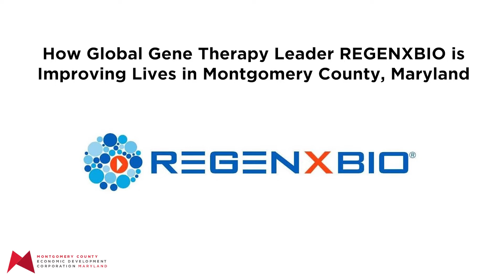Cutting-Edge Gene Therapy Treatments Being Developed in Montgomery County, Maryland (REGENXBIO)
President & CEO of REGENXBIO, Ken Mills chats with WTOP reporter Nick Iannelli about the company's gene therapy work in Montgomery County, Md.